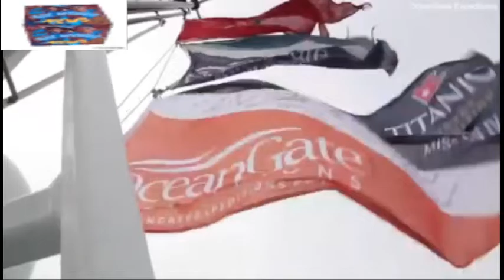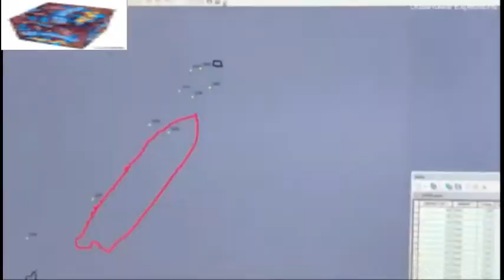First 8K Video of the Titanic, the world's most iconic shipwreck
New first-of-its-kind footage of the Titanic shows the ship's 200-pound anchor chain, giant portside anchor and a single-ended boiler that fell to the seafloor when the vessel broke in two and sank 12,500 feet below the North Atlantic surface more than 110 years ago.

The footage, captured by the diving excursion company OceanGate Expeditions, reveals an astonishing level of details and colors that have not been seen by the human eye since April 12, 1912.
The team filmed the historic vessel in the highest video resolution, roughly 8,000 pixels wide (8k), which allows them to zoom in on specific areas without losing image quality.
This allowed them to see never-before-seen details, such as 'Noah Hingley & Sons Ltd,' which is etched on the portside anchor, and provides insight to how the wreck is changing in its watery grave.
This is OceanGate Expeditions' second annual expedition to the Titanic, which transports 'mission specialists' and with researchers, to the massive ship while safely enclosed inside the company's submersible Titan.

The Titanic Expedition was carried out during an eight-day missions starting in May and ending in June, and each 'mission specialist' seat costs $250,000 – a $125,000 increase from the previous year.
Stockton Rush, President, OceanGate Expeditions, said in a statement: 'The amazing detail in the 8k footage will help our team of scientists and maritime archaeologists characterize the decay of the Titanic more precisely as we capture new footage in 2023 and beyond.'

The citizen explorers, or mission specialists, began their adventure by sailing on the expedition vessel from St John's in Newfoundland, Canada, to the site of the Titanic wreckage, located 370 miles away.
OceanGate Expeditions then used its five-manned carbon fiber and titanium Cyclops-class submersible to transport archaeologists and the paying customers to the wreck – the craft takes up to three mission specialists on each dive that lasts eight to 10 hours.

The Titan submersible is outfitted with the latest camera technologies to capture ultra-high-resolution imagery that will help determine the wreck's rate of decay and assess the marine life that dwells on the wreck.

The mission dove deep below the North Atlantic until the lights of the submarine flashed on the monstrous vessel.

The crew was met by 'the enormous 15-ton anchor still located on the deck of the shipwreck and the shackle that was originally attached to the main mast that has now collapsed,' PH Nargeolet, Veteran Nautile submersible pilot and Titanic diver, said in a statement.
'Later in the video you see three round structures along the inside of the railing. These are the triple fairleads that were used to feed the docking ropes to the bollards on shore to secure the ship to the dock when the Titanic was at port,' Nargeolet continued.

Along in the journey, the divers spotted hull number one, the number one cargo hold and solid bronze capstans, the metal structures used to move heavy weight around by means of ropes, cables or chains.

And these are all being seen for the first time since the Titanic sank to the ocean floor.

Also captured is dramatic evidence of decay where some of the Titanic's rail has collapsed and fallen away from the ship.

Rory Golden, OceanGate Expeditions Titanic expert and veteran Titanic diver, said in a statement: 'One of the most amazing clips shows one of the single-ended boilers that fell to the ocean's floor when the Titanic broke into two.
'Notably, it was one of the single-ended boilers that was first spotted when the wreck of the Titanic was identified back in 1985.'

Although such trips to the vessel spark excitement, they have also stirred controversy: experts believe salvage missions and other expeditions over the decades — including filmmaker James Cameron's famed dive in 2001 — have further weakened the integrity of the 108-year-old hull.

The landing of craft on the wreck has caused substantial deterioration to the promenade deck, with some of the more significant damage caused by Cameron's expedition, during which a submersible collided with the ship's hull.

According to the National Oceanic and Atmospheric Administration, the hull and structure of the ship is likely to collapse within the next 40 years.

The Titanic, which was called the 'unsinkable ship,' went down on April 14, 1912, four days into her maiden voyage from Southampton, England to New York.

The giant ship collided with an iceberg and in the end, 1,517 of the 2,224 passengers and crew aboard died.